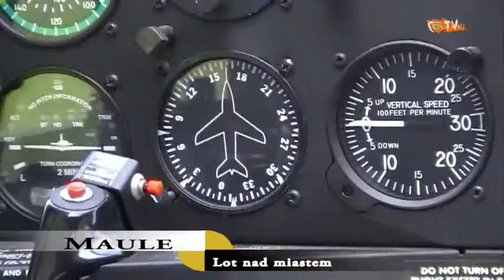Reportaż Się Kręci TV: IV Piknik Lotniczy cz.3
Trzecia i ostatni część reportażu z IV Pikniku Lotniczego w Płocku. Zapraszamy do oglądania i do podziwiania akrobacji lotniczych!